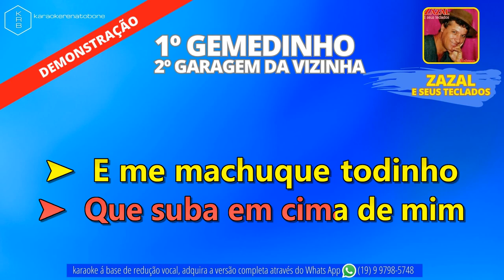GEMIDINHO + GARAGEM DA VIZINHA - ZAZAL E SEUS TECLADOS - PLAYBACK DEMONSTRAÇÃO